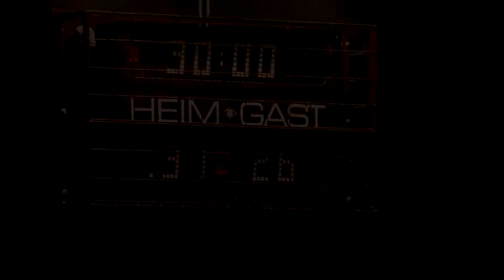Männer 2 | TSG Giengen vs. SG Herbrechtingen/Bolheim | Saison 2017/2018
TSG Giengen – SG Herbrechtingen/Bolheim 2   31:26 (15:11)